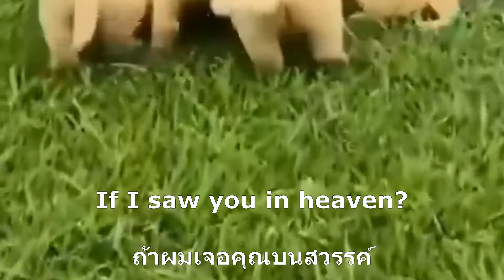tears in the heaven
⚠️คำแปลอาจจะมีผิดๆถูกๆบ้างต้องขอโทษด้วยนะคะ ติชมกันได้นะคะ จะเอาไปปรับปรุงคลิปต่อๆไปค่ะ ขอบคุณที่รับชมค่ะ🙏🏻💗